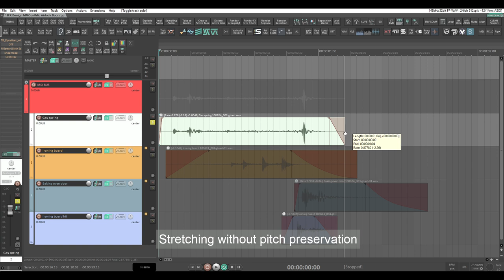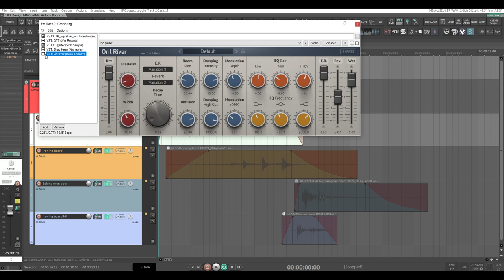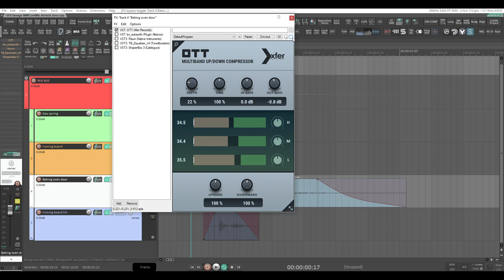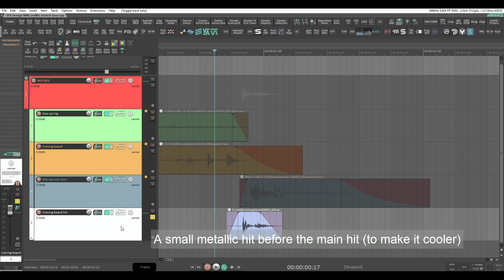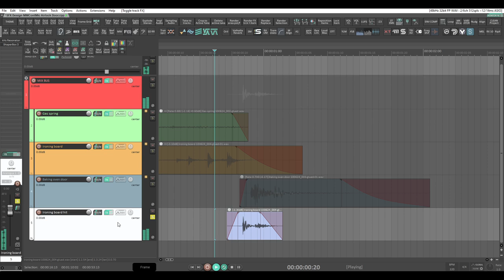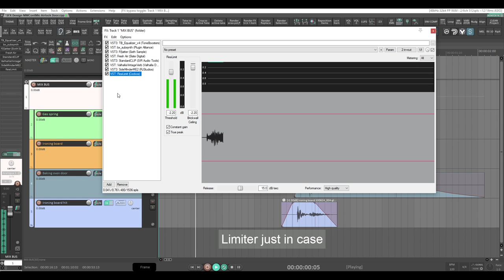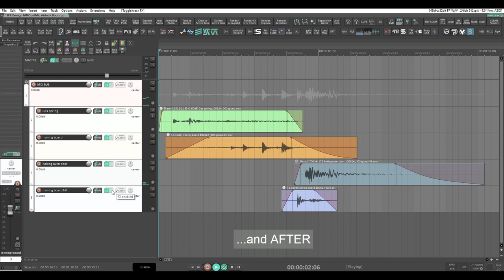Sound Design || Airlock Door SFX using Metal Marshmallow Pro Recordings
In this video, I demonstrate a sound design concept. You'll see which sounds were recorded and how to process them to create an Airlock Door sound (for example, in a hangar or on a spaceship). The sounds were recorded using a Metal Marshmallow Pro Contact Microphone.